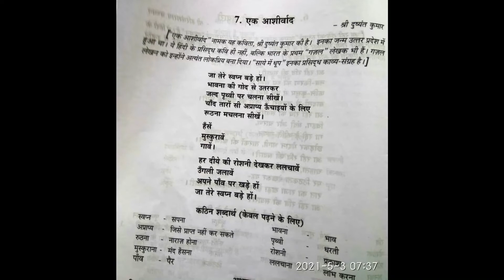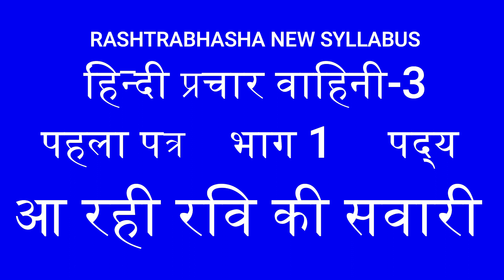BOOK REVIEW#RASHTRABHASHA NEW SYLLABUS|हिंदी प्रचार वाहिनी-3|पहला पत्र| भाग1|पद्य|आ रहीरवि की सवारी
RASHTRABHASHA NEW SYLLABUS|हिंदी प्रचार वाहिनी-3|पहला पत्र| भाग1|पद्य| आ रही  रवि की सवारी

WE OFFER THE FOLLOWING JOB ORIENTED COURSES:

TYPEWRITING: ENGLISH AND TAMIL
 COMPUTER: MS-OFFICE, TALLY & COMPUTER ON OFFICE AUTOMATION COURSE (COA)

 HINDI: PRATHMIC-PRAVEEN, SPOKEN HINDI, SCHOOL AND COLLEGE SYLLABUS (MATRICULATION & CBSC).

  TYPEWRITING , SHORTHAND, COMPUTER  ON OFFICE AUTOMATION BOOKS AVAILABLE.

 HINDI BOOK VERBS AND TENSES FOR SALES.

 OUR YOU TUBE CHANNEL NAME: GOWRI SPOKEN HINDI.